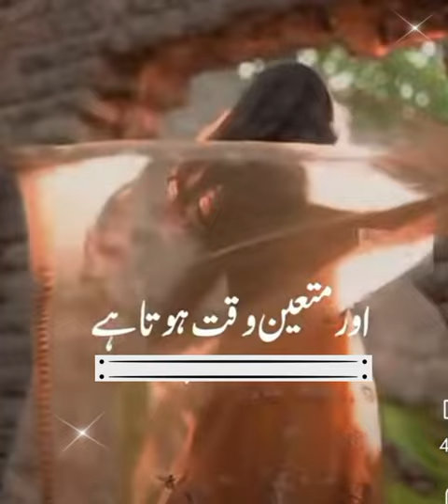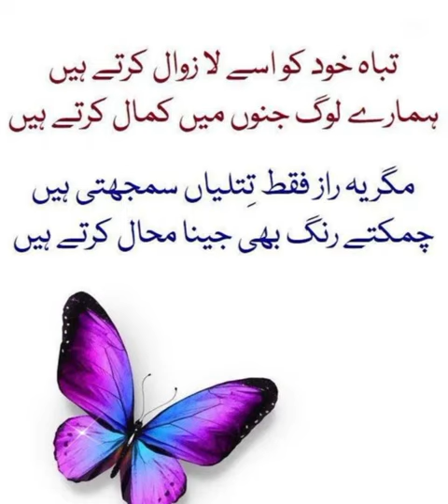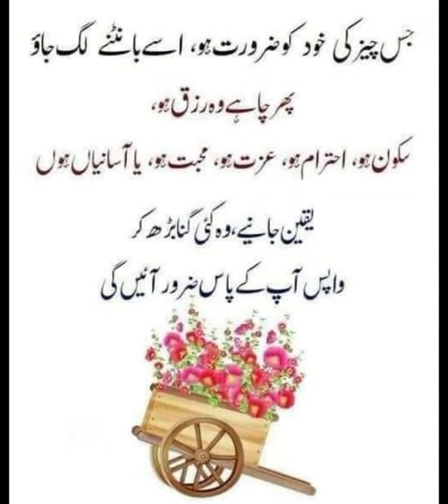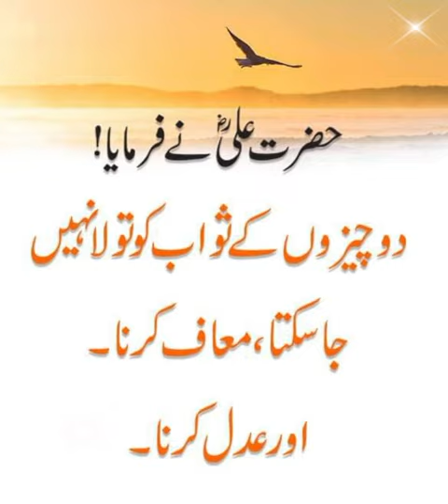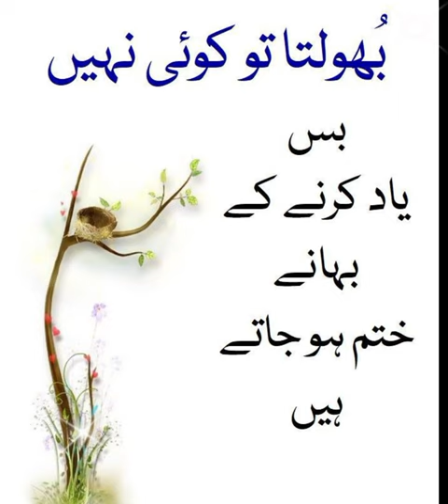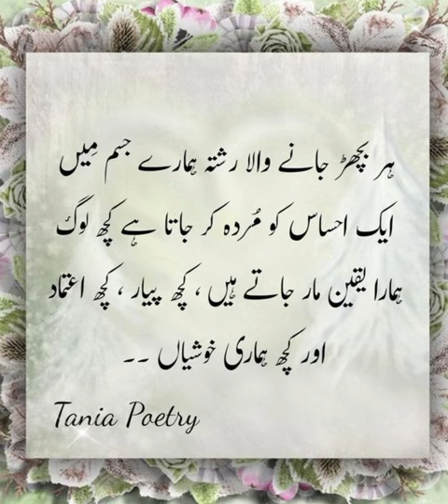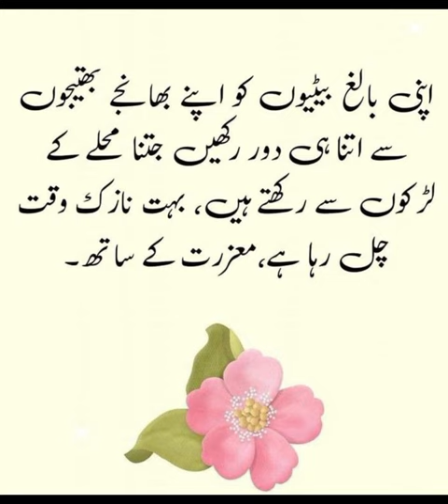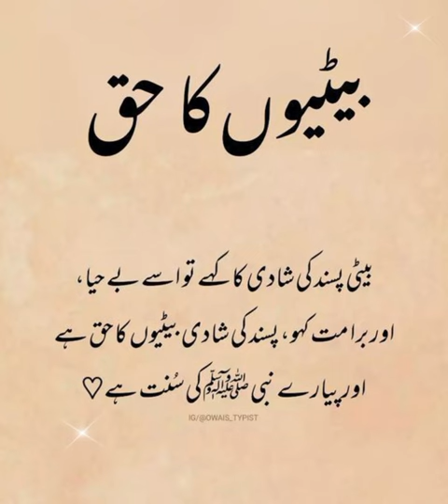Best urdu quotes collection images | quotes about life | true saying about life | islamic status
motivational quotes in urdu | urdu islamic quotes | golden words | islamic urdu quotes | status
Best urdu quotes | best quotes about life | quotes urdu | motivational quotes | urdu status

urdu quotes
hindi quotes
deep life quotes in urdu
deep life quotes in hindi
deep love quotes in urdu
rumi quotes
golden words
life change quotes in hindi
new quotes
new life changing quotes
Meaningful quotes in urdu
top 20 urdu quotes
top fifty quotes in urdu
top hundred quotes in urdu
princess quotes in urdu
islamic quotes
islamic status
whatsapp status
image collection
islamic poetry
two line side poetry
hindi poetry
islamic poetry in hindi
deeplife sad quotes
urdu sad quotes
hadith quotes
quran quotes
hazrat mohammad s.a quotes
amazing course
amazing urdu quotes with images
amazing quotes with images
deep status
deep islamic quotes
d urdu poetry
Deep Urdu shayeri
urdu shayeri
sad shaery